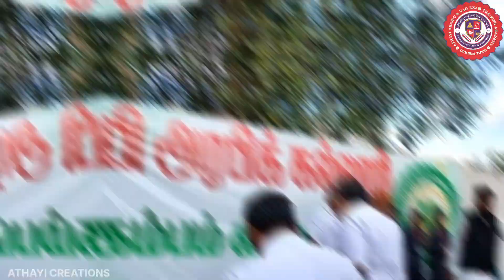WEEKLY MONDAY FLAG HOISTING PROGRAM (ATHAYI ARABIC COLLEGE & VAO ACADEMY CUMBUM)